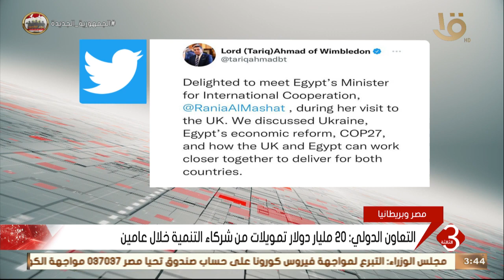نشرة الثالثة | التعاون الدولي: 20 مليار دولار تمويلات من شركاء التنمية خلال عامين